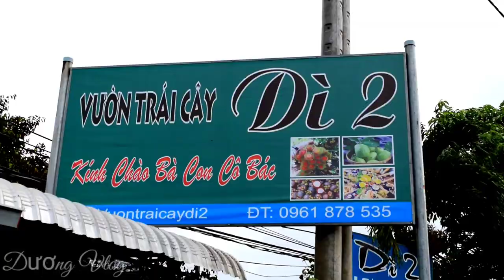Tham quan Vườn trái cây Dì 2 tại Long Khánh Đồng Nai vào đầu mùa năm 2022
Xin chúc cả nhà mình xem video thật là vui vẻ